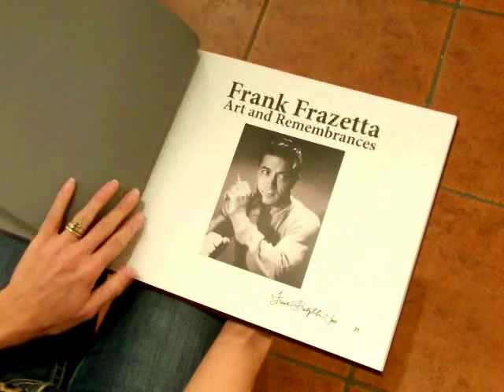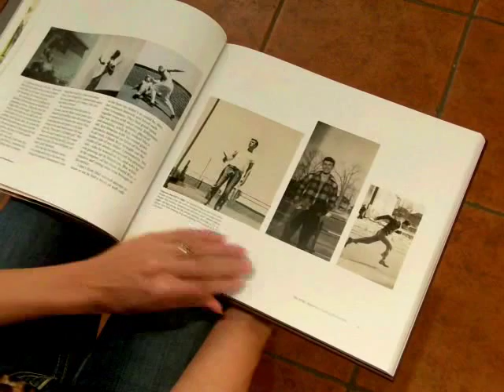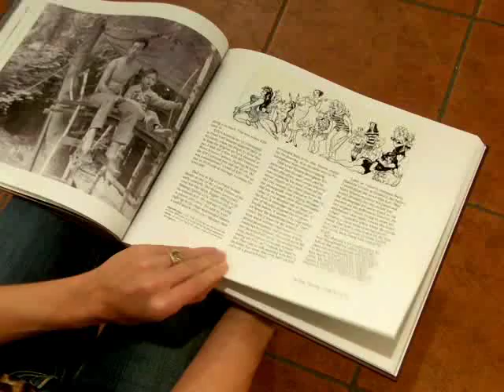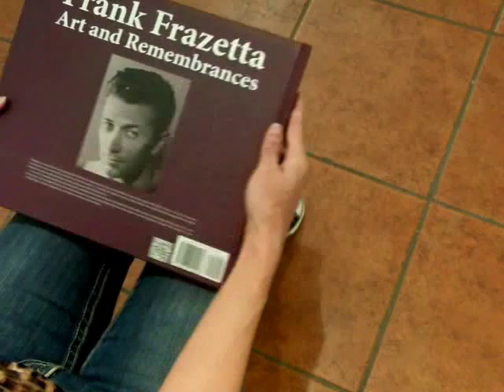MassiveFantastic.com: Frank Frazetta: New Book (Frank Frazetta Jr. / William Frazetta)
Interview with Frank Frazetta Jr. (son) and William Frazetta (grandson) with details about Frank Frazetta Jrs New Book: Frank Frazetta: Art and Remembrances!  With some great stories on Frazetta!

video created by Kristina and Eric "Super Villain" Millen

Special Thank You To Frank Frazetta Jr. and William Frazetta For Their GREAT Generosity and Time

images copyright Frank Frazetta

"Heroic Age"